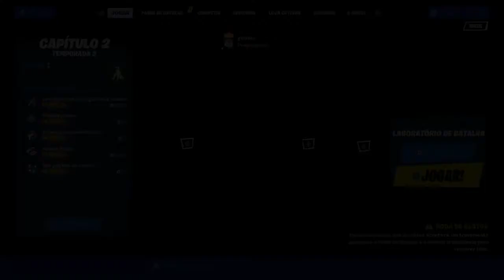PRIMEIRA PARTIDA NA NOVA TEMPORADA